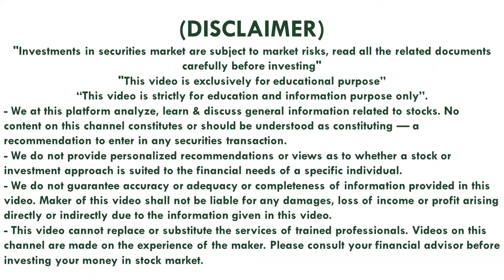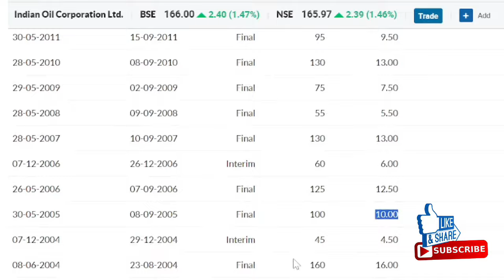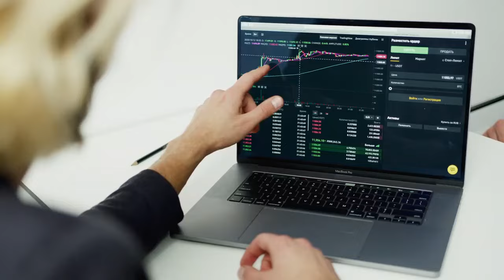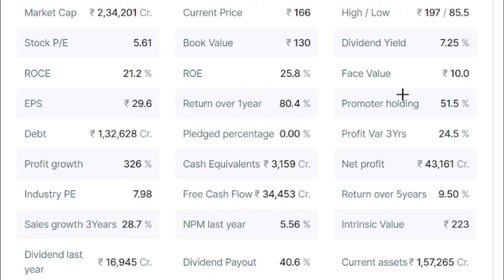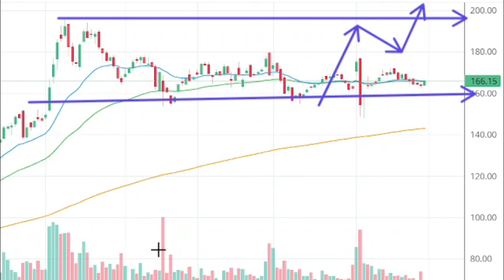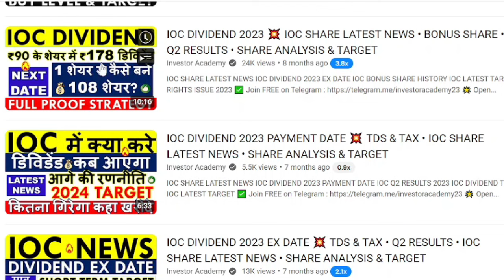IOC DIVIDEND 2024 EX DATE 💥 RECORD DATE • IOC BONUS SHARE LATEST NEWS • SHARE ANALYSIS & TARGET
IOC DIVIDEND 2024 EX DATE | RECORD DATE
IOC BONUS SHARE 2024
IOC LATEST TARGET